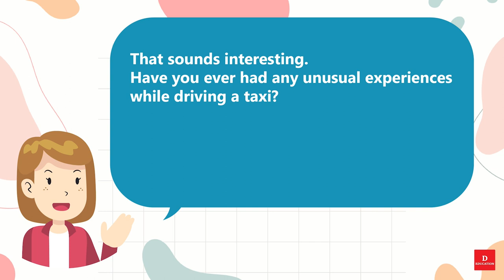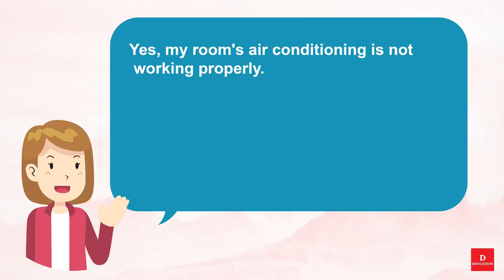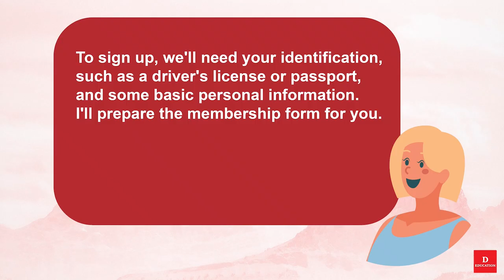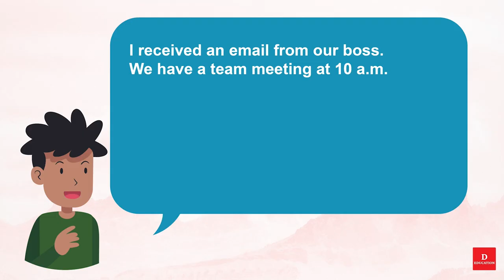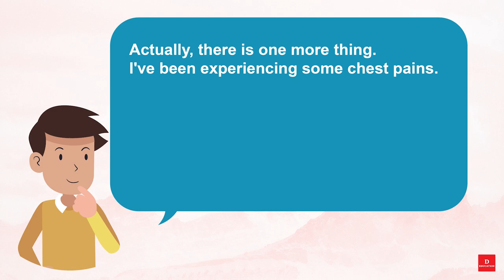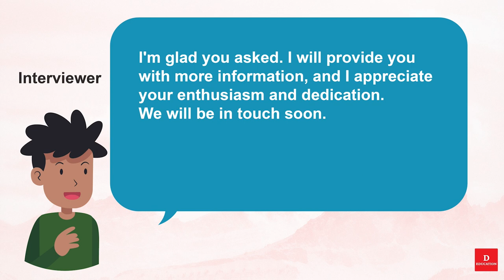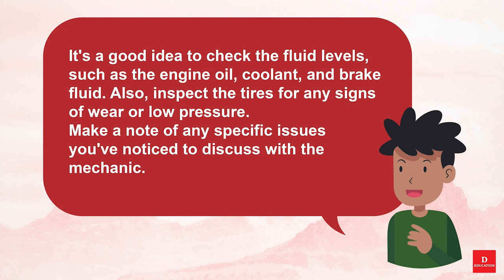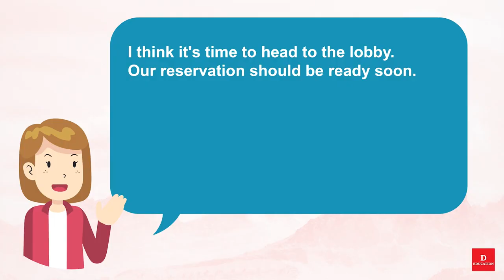Listen and Practice Conversation 054 - Practice Speaking English Everyday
Listen and Practice Conversation 054
Practice Speaking English Everyday